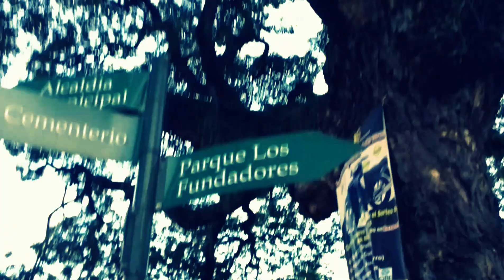CESAR PACHON EN CAMPOALEGRE HUILA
El líder agrícola Cesar Pachon estuvo en la capital arrocera para hablar con los campesinos de este municipio y también escuchar a los damnificados de los decomisos del Ica por la resolucion 970.